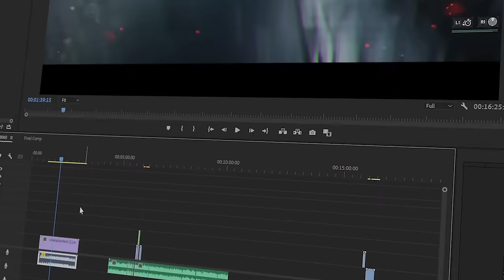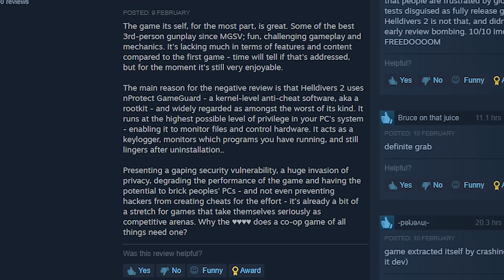Helldivers 2 is actually AWESOME?!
Helldivers 2 is easily the best experience of 2024 already and I wanted to make a video talking about my initial thoughts on the game!